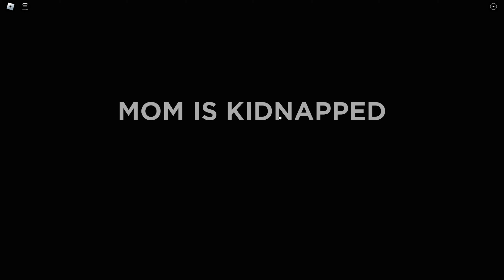Roblox / WEIRD STRICT DAD / CHAPTER 3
"Weird Strict Dad" game on Roblox is an interactive experience where players navigate through peculiar challenges set by an unconventional, strict father character. The game likely involves a mix of humor and unexpected scenarios, providing an entertaining and unique gameplay experience for users.